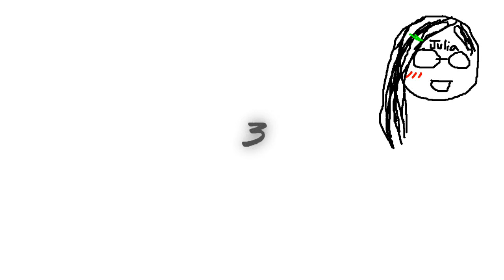IDS VC// Happy PERVDAY Celia!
LOL OHGOSH SO ..
We tried to fit all members timezones but was so hard ;___; PERVS ARE ALL OVER THE WORLD! But our timezones suck... they really do xD
So we had to do this with people was online.
Daphne, Maddie, Nikki and Sara they wanted to join too, but couldn't

Buuuuut HAPPY PERVDAY CELIA! We did it in all languages... well not all but MULTIlanguage ohbby xD
Go and wish a really pervday to her!

We're destroying our image for you LOL.

People sucking here//

There was time I didn't knew who the fuuuuuu. said each perver thing... there were like all voices together  xD